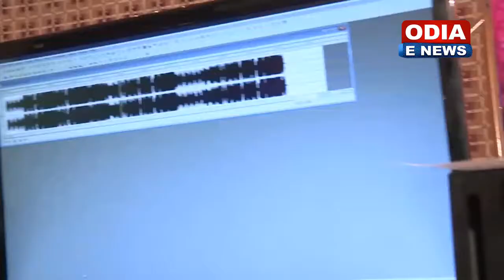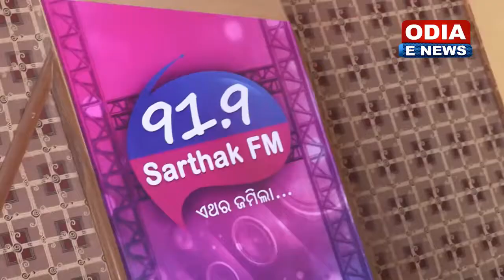I love you thare kahide Juli | Full girlfriend mora heija Juli | Human Sagar new song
About this video :
Hello friends, Welcome to Sanjit Videos . You are watching here lovely romantic Song ' I love you thare kahide Juli' Song by Human Sagar. Hope you will like it.

About my channel : Everything on entertainment videos, Musics, Bollywood songs, Movies songs, Videos songs.